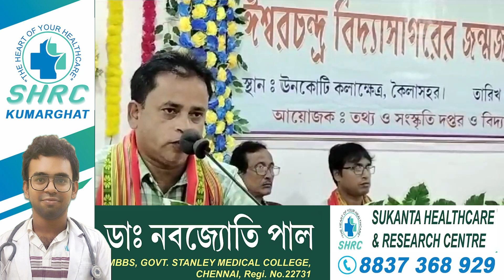Kailashahar : জেলা ভিত্তিক ইশ্বরচন্দ্র বিদ্যাসাগরের ২০৩ তম জন্মজয়ন্তী পালিত | VOICE 18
VOICE 18
Name of Production House: FLAXEN MEDIA WORKS